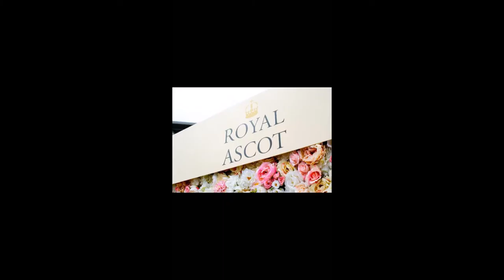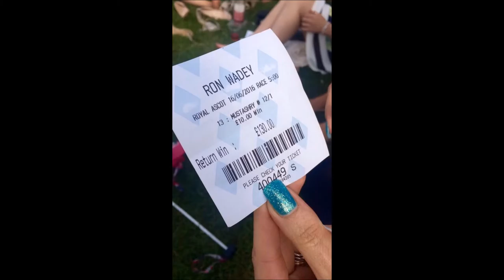Ellie's Hen Do - Royal Ascot Ladies